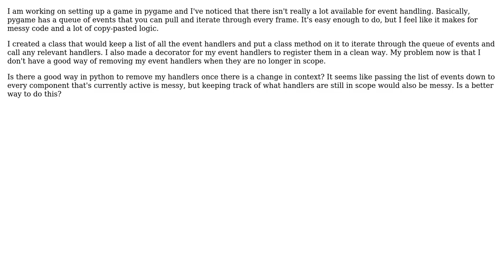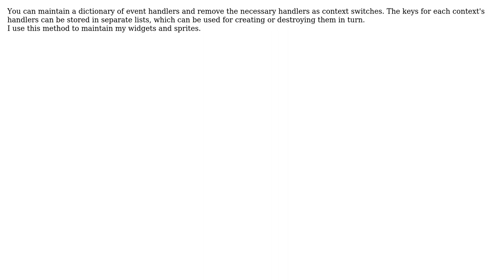Event Handling in Pygame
With thanks & praise to God, and with thanks to the many people who have made this project possible! You are responsible for your own actions.